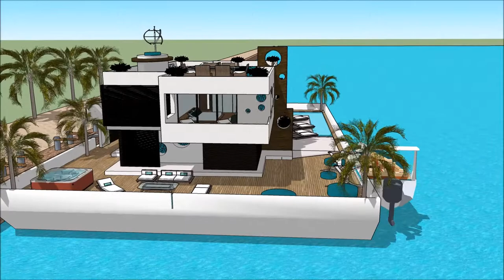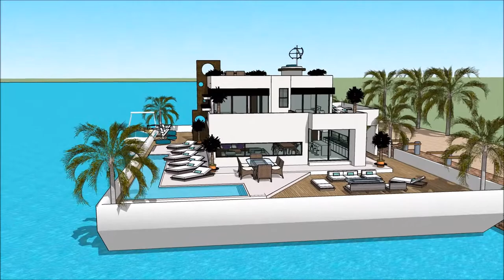русский плавучий дом плавучий дом россия на море самодельный будаўніцтва жылля праекты віл і асабня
The floating house villa houseboatzania launching an innovative high-end luxury yacht floating house villa mansion home design potentially as a display of exhibition of the русский плавучий дом  плавучий дом россия на море самодельный будаўніцтва жылля праекты віл і асабня.

The collection of the Floating house villa houseboatzania concept of русский плавучий дом  плавучий дом россия на море самодельный будаўніцтва жылля праекты віл і асабня consists of high luxury and architectural art pieces in minimalism combined with living on the waterfront of the harbour.

The floating house villa mansion yacht design has the basis to sustain living with high standards and contemporary structural design - русский плавучий дом  плавучий дом россия на море самодельный будаўніцтва жылля праекты віл і асабня with numerous of prospects for excessive living and celebrating the desire of life worldwide: